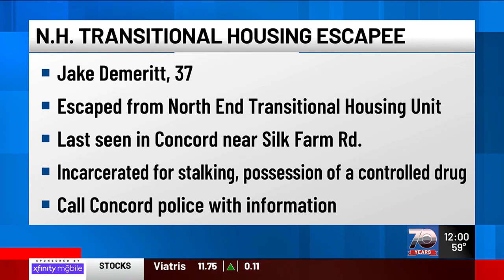NH authorities search for escaped transitional housing inmate